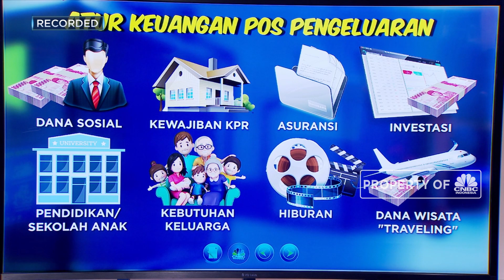Cara Atur Keuangan Saat Terkena PHK di Masa Corona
Ketidakpastian ekonomi akibat pandemi Covid-19 telah membuat dunia usaha mengalami tekanan yang cukup berat hingga dapat berimbas pada pemutusan hubungan kerja atau PHK. Tentu saja kondisi ini sangat menyulitkan baik pekerja yang harus mengalami fase PHK dan membutuhkan langkah bijak agar dapat melalui masa sulit seperti ini.

Lalu seperti apa langkah cepat agar bisa bangkit dan bertahan dari PHK? dan bagaimana atur keuangan pasca PHK? Selengkapnya saksikan dialog Maria Katarina dengan Financial Planner, Maryadi Santana dalam Investime, CNBC Indonesia (Kamis, 02/07/2020)